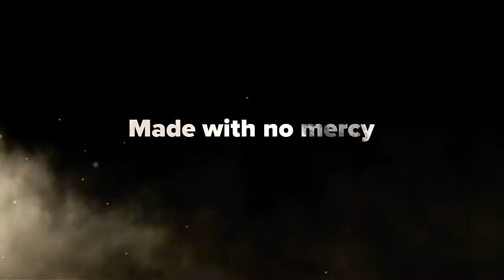Cactusss in a game?meme review?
Cactuss your not going to believe what this videos is until you watch it
Link to cactus channal